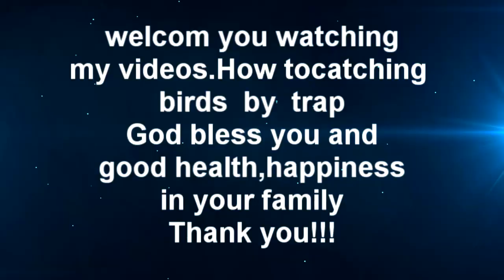How to catching bird by trap,Catching dove by trap,Trap working 100%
Traditional catching bird,Amazing catching bird,Catching bird by trap
Trap working 100%